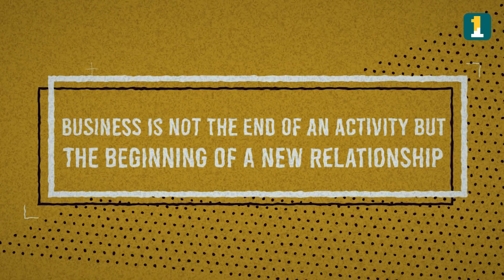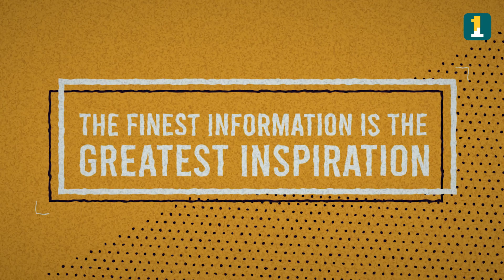Master the Art of Selling Enroll in 'Get, Set, Sell' on NumberOne Academy Today!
In this comprehensive course, you'll dive into the essential elements that make successful salespeople stand out:
3 Elements of Successful People: Discover the key traits and habits shared by successful individuals in the field of sales.
Sell with Patience: Master the art of patience in sales, understanding its crucial role in building lasting relationships and securing deals.
Understanding Sales Pipeline: Learn what a sales pipeline is and how to manage and optimize it for maximum efficiency and results effectively.
Sales Presentation: Explore the techniques and strategies for delivering impactful and persuasive sales presentations that captivate your audience and drive conversions.
Negotiation and Closing: Gain insights into effective negotiation tactics and closing techniques to seal the deal and achieve win-win outcomes.
Care for Customers: Understand the importance of nurturing and caring for your customers beyond the sale, fostering loyalty and long-term relationships.
Don't miss out on this opportunity to enhance your selling skills and propel your career forward!
Enrol now and start your journey toward sales excellence with Mr Praveen Kamalamma.
Enrol in "Get, Set, Sell" today on the NumberOne Academy platform and take your sales game to the next level!

To access the course on  Google Play Store